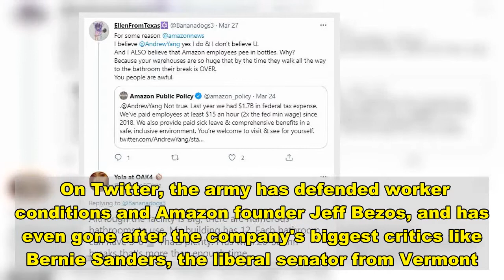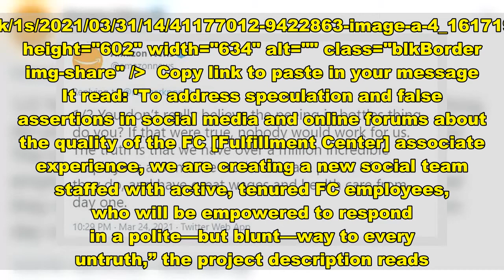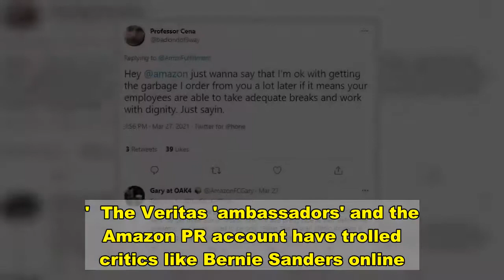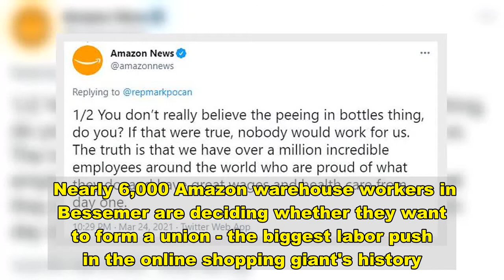Amazon recruited a Twitter army named 'Veritas' to defend Jeff Bezos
Amazon recruited a Twitter army that was code-named 'Veritas' whose members were picked for their 'sense of humor' - and their task was to defend Jeff Bezos' reputation online. The army was recruited in 2018 but reared its head again this week as workers at an Amazon fulfillment center in Alabama voted on whether to form a union amid complaints about working conditions. On Twitter, the army has defended worker conditions and Amazon founder Jeff Bezos, and has even gone after the company's biggest critics like Bernie Sanders, the liberal senator from Vermont.They were told specifically to confront people on Twitter in a 'blunt' manner, according to an internal document about their training that was obtained by The Intercept. The document was marked 'Amazon.com confidential' and titled 'Global social CS Program Management.'Scroll down for video  +5 img id="i-e9eb866e8a84dc72" src=" height="834" width="634" alt="A confidential training memo details Amazon's 'fulfillment center ambassador' program that was code-named Veritas. It shows examples of the Twitter accounts the ambassador's use to defend the company online" class="blkBorder img-share" / Copy link to paste in your message +5 img id="i-a10c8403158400b2" src=" height="627" width="634" alt="The ambassadors have handles that begin AmazonFC and follow with their names. They go online to share what they say are good experiences from their time at work" class="blkBorder img-share" / Copy link to paste in your message +5 img id="i-71ad4fd83b3899df" src=" height="602" width="634" alt="" class="blkBorder img-share" / Copy link to paste in your message It read: 'To address speculation and false assertions in social media and online forums about the quality of the FC [Fulfillment Center] associate experience, we are creating a new social team staffed with active, tenured FC employees, who will be empowered to respond in a polite—but blunt—way to every untruth,” the project description reads. “FC Ambassadors (‘FCA’) will respond to all posts and comments from customers, influencers (including policymakers), and media questioning the FC associate experience.' 'The goal of today's meeting is to get aligned on the launch plan for the FC Ambassadors program. FC (fulfillment center) Ambassador Program Tenets (Unless you know better ones...)'1. Tell your truth: We encourage our associates to share experiences about their time with Amazon. We will we [sic] not offer misleading or untrue messages in order to "spin" what may be an uncomfortable situation for the company.'2. Preserve Customer Trust: Our number one priority is continuing to earn the trust of our customers by educating them on what it's actually like inside Amazon FCs.